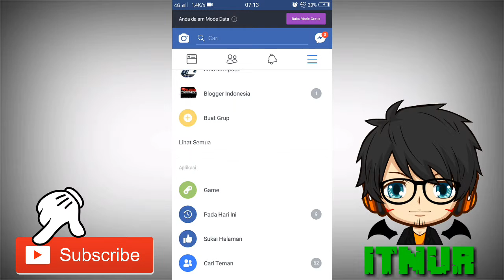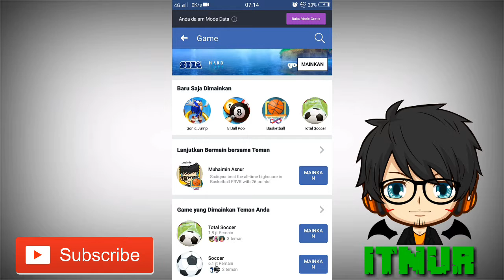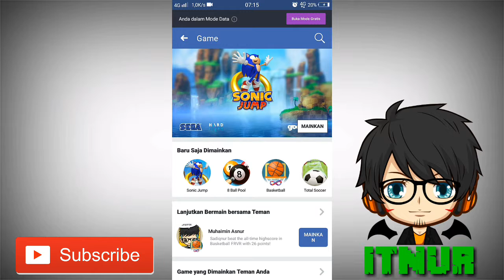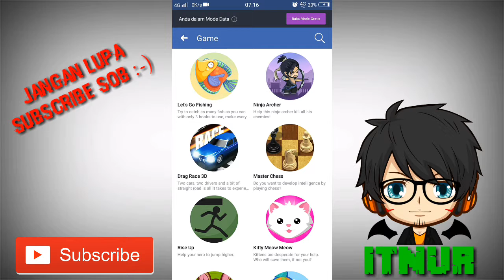Mainkan game di Facebook tanpa download